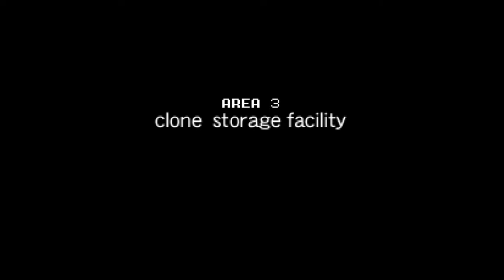Hybrid Heaven (N64) PART 6 - BOOST BOOST BOOST and stuff.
yeah sort of.